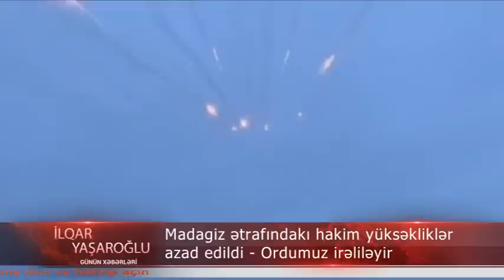Madagiz etrafindaki yukseklikler azad edildi - Ordumuz Cebrayil-Fuzulide irelileyir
Madagiz ətrafındakı hakim yüksəkliklər azad edildi, Ordumuz Cəbrayıl-Füzuli istiqamətində irəliləyir - RƏSMİ

Oktyabrın 2-də gecə ərzində və səhər saatlarında cəbhənin müxtəlif istiqamətlərində döyüş əməliyyatları davam edib.

Bu barədə Müdafiə Nazirliyi məlumat yayıb.

Bildirilib ki, Ağdərə istiqamətində qoşunlarımız düşmənin Madagiz ətrafındakı hakim yüksəklikləri azad edib və bu məntəqəni nəzarətdə saxlayır.

Cəbrayıl-Füzuli istiqamətində qoşunlarımız düşmənin müqavimətini qıraraq onu geri çəkilməyə məcbur edib və irəliləməyə nail olub.

Murov dağı istiqamətində də əməliyyat şəraiti qoşunlarımızın nəzarəti altındadır.

Saat 00:00-dan 07:00-dək düşmənin 5 zirehli və avtomobil texnikası, 3 hərbi infrastruktur obyekti və xeyli sayda şəxsi heyəti məhv edilib.

Əldə edilən digər məlumata əsasən, Ermənistandan işğal olunmuş ərazilərimizə gətirilən erməni könüllüləri döyüşlərin gərginliyi və itkilərinin çox olmasından qorxaraq müxtəlif bəhanələrlə döyüşdən imtina edirlər.

Döyüşlərdə əldə etdiyimiz uğurlar və müxtəlif istiqamətlərdə hakim mövqelərin azad olunması Azərbaycan Ordusunun şəxsi heyəti arasında yüksək döyüş ruhu və qələbə əzmini daha da artırır.

İctimaiyyətə əlavə məlumat veriləcək və videolar təqdim olunacaq.